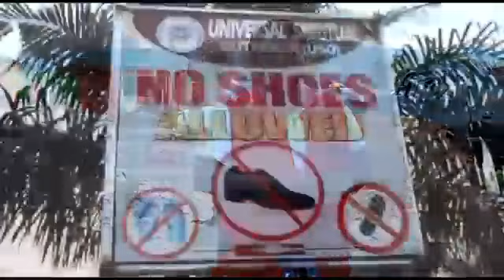They sent him to kill but he forgot I'm protracted by Ajagurajah him self Watch. Still Ajagurajah m